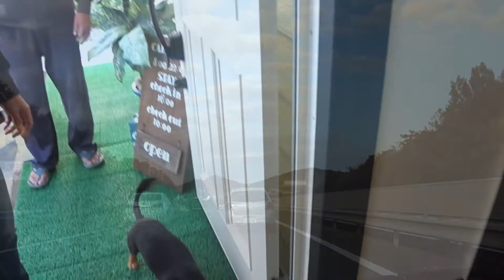【犬連れ沖縄旅行】わんこ同宿OK！南国のペンションOkinawa traveling with Corgi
今回　ミーナスの4歳のバースデー沖縄旅行でお世話になったお宿【南国ロッジBooyaさん】

アメリカンスタイルな外観にとても綺麗なお部屋でめちゃめちゃ居心地が良かったです♪
オーナーさんご夫妻もお話が楽しいとても良い方で　M・ダックスの看板犬ジョニー君もお利口でとても人懐こく可愛かった💛
ほんとにいいお宿なので　是非わんこ連れで止まっていただきたいと思い　大絶賛させていただきました(≧▽≦)b